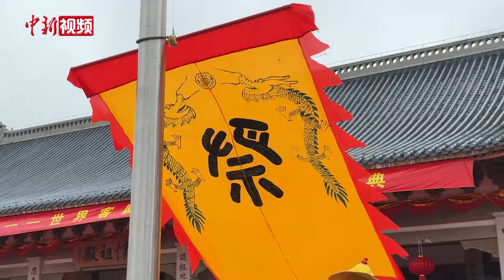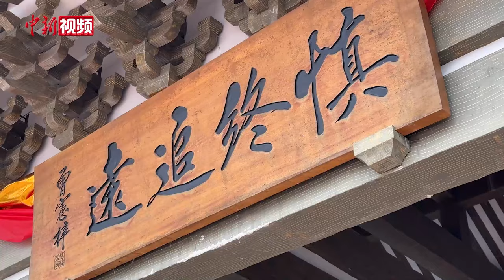近6000名海内外客属后裔福建宁化石壁祖地祭祖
10月20日，第三十届客家文化节——世界客属情系祖地石壁大典在福建省宁化县举行。海内外90多个社团代表及客属乡亲近6000人齐聚祖地，畅叙客属情谊，共谋祖地发展。

在擂鼓三通、鸣钟三响后，代表着客家后裔追根溯源向先祖致敬的最高传统礼数的升祭旗仪式在客家广场举行。客家始祖神坛前，客属后裔敬献花蓝，行上香礼、献帛礼、奠酒礼，并恭读祝文、祈福发彩、乐舞告祭，祭祖大典循古礼举行。

宁化石壁是世界客家人的祖籍地和客家文化的发祥地。现海内外1.2亿客属后裔的族谱中，十之八九有祖先在宁化“石壁”住过的记载。自1995年起，宁化每年举办一次世界性的客家文化节，迄今已连续举办至第30届，吸引世界各地130多万各界人士来石壁寻根谒祖、旅游观光。